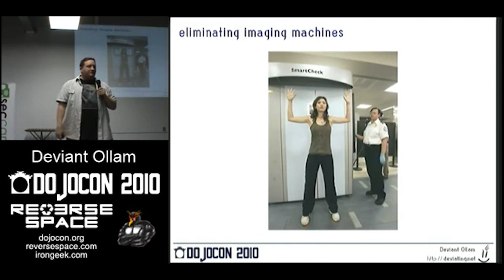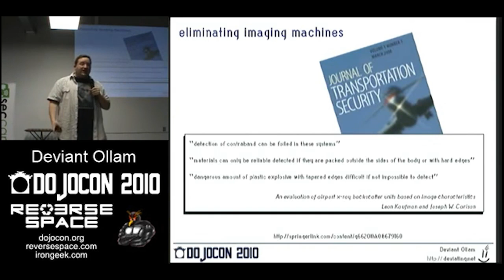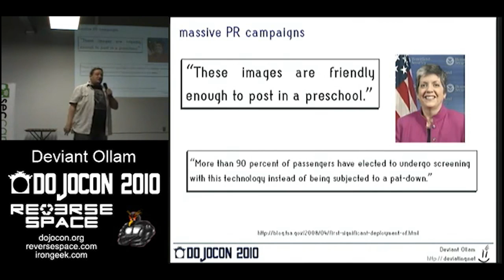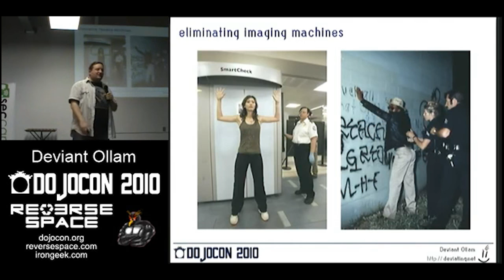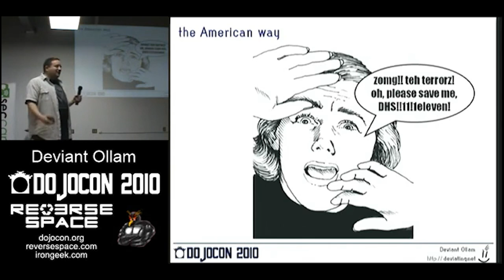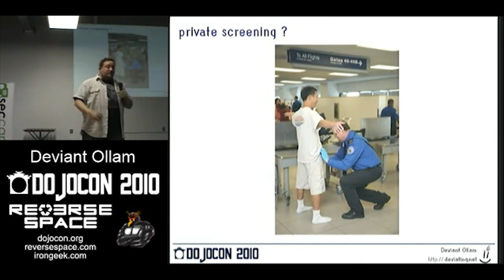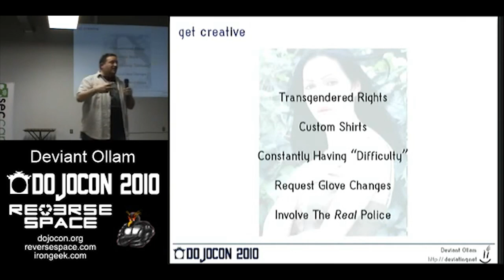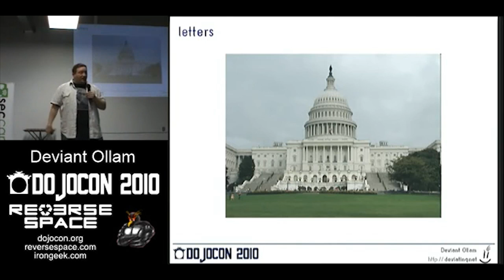TSA's Irrational Security Theater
The naked scanners are a boon for the military-industrial complex and people like former Homeland Security chief Michael Chertoff have a huge financial stake in seeing them rolled out nationwide. An influential international radiation safety organization has warned that the naked body scanners currently being rolled out in airports across the world increase the risk of cancer and birth defects and should not be used on pregnant women or children.